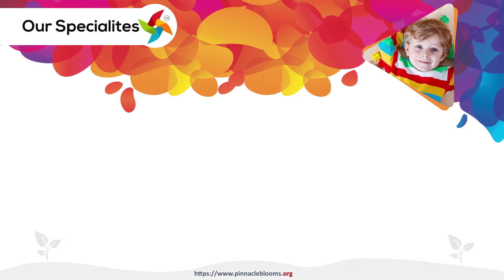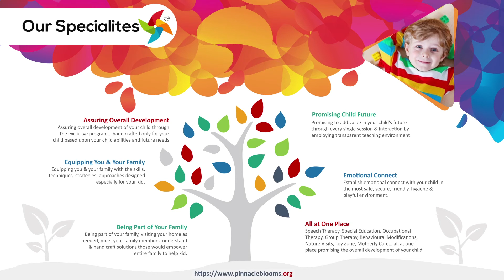Eyecontact - కంటి సంబంధాన్ని ఎలా మెరుగుపరచాలి? | Pinnacle Blooms Network -#1 Autism Therapy Centres